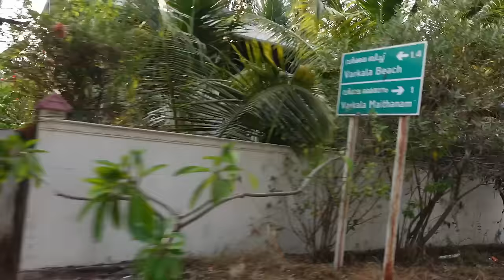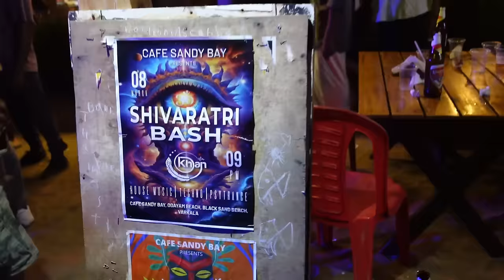First Time PARTYING in KERALA, India | Varkala's BEST Nightlife | India Vlog 2024🇮🇳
Hey guys!

We did it. Our journey has taken us down to Varkala, Kerala. Varkala is known as the mini Goa or mini Bali. It's pristine beaches and cliffs are gorgeous. The food is what I would coin as "brunch boujee" think smoothie bowls and avacado toast vibe and you'll understand. It is a wonderful place for a relaxing and fun holiday! Plenty of surfing, beach activities, and... nightlife. We were so surprised to know that there was some crazy nightlife here, so get ready to experience the craziness with us!

Please let us know what you think it the comment section below.

Mac & Keen

Malayalam

ഹായ് കൂട്ടരേ!

ഞങ്ങളത് ചെയ്തു. ഞങ്ങളുടെ യാത്ര ഞങ്ങളെ കേരളത്തിലെ വർക്കലയിൽ എത്തിച്ചു. മിനി ഗോവ അല്ലെങ്കിൽ മിനി ബാലി എന്നാണ് വർക്കല അറിയപ്പെടുന്നത്. അതിമനോഹരമായ ബീച്ചുകളും പാറക്കെട്ടുകളും മനോഹരമാണ്. സ്മൂത്തി ബൗളുകളും അവകാഡോ ടോസ്റ്റ് വൈബും ഞാൻ "ബ്രഞ്ച് ബൂജീ" എന്ന് വിളിക്കുന്നത് ഭക്ഷണമാണ്, നിങ്ങൾക്ക് മനസ്സിലാകും. വിശ്രമിക്കുന്നതും രസകരവുമായ ഒരു അവധിക്കാലത്തിനുള്ള മികച്ച സ്ഥലമാണിത്! ധാരാളം സർഫിംഗ്, ബീച്ച് ആക്റ്റിവിറ്റികൾ, കൂടാതെ... നൈറ്റ് ലൈഫ്. ഭ്രാന്തമായ രാത്രിജീവിതം ഇവിടെയുണ്ടെന്ന് അറിഞ്ഞപ്പോൾ ഞങ്ങൾ വളരെ ആശ്ചര്യപ്പെട്ടു, അതിനാൽ ഞങ്ങളോടൊപ്പം ഭ്രാന്തൻ അനുഭവിക്കാൻ തയ്യാറാകൂ!

ചുവടെയുള്ള അഭിപ്രായ വിഭാഗത്തിൽ നിങ്ങൾ എന്താണ് ചിന്തിക്കുന്നതെന്ന് ദയവായി ഞങ്ങളെ അറിയിക്കുക. കണ്ടതിനു നന്ദി!

നിങ്ങളോട് ഒരുപാട് സ്നേഹം!

Mac & Keen